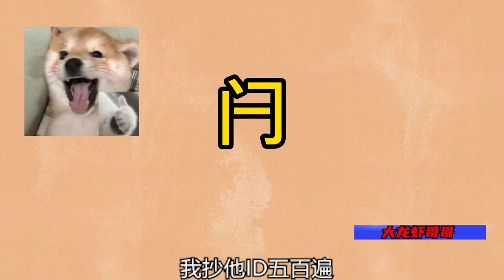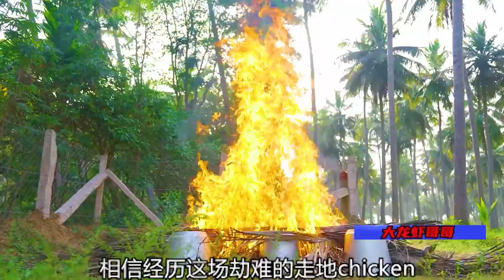India food culture 13